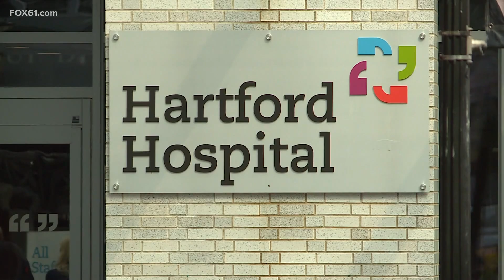West Hartford Business Assoc. donation to Hartford Healthcare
Keith McGilvery with West Hartford Business Assoc.